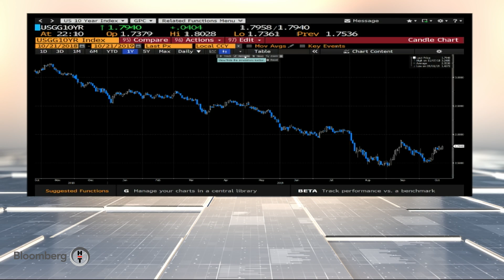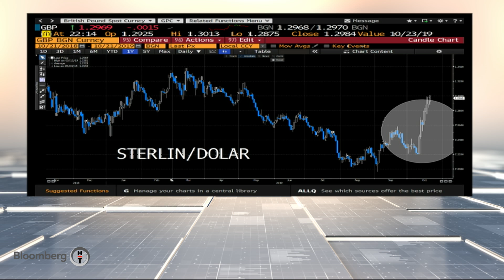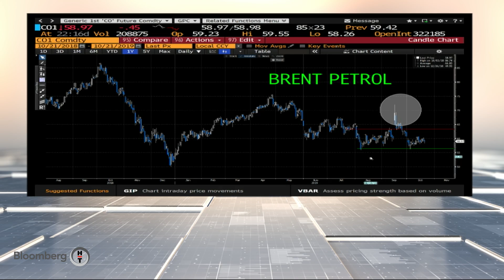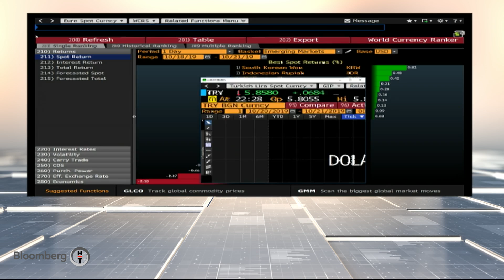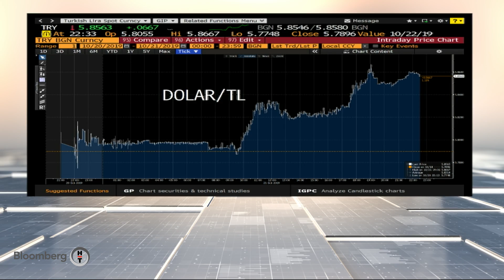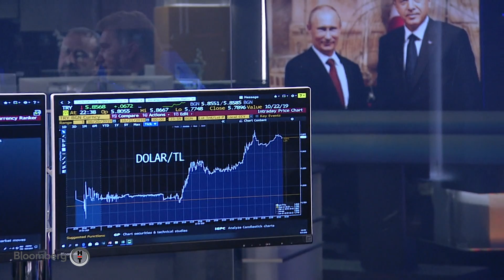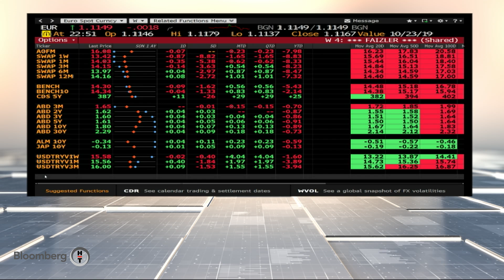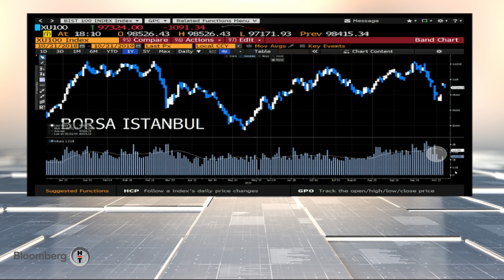Küresel Piyasalar - Recep Atakan & Mete Yüksel | 21.10.2019